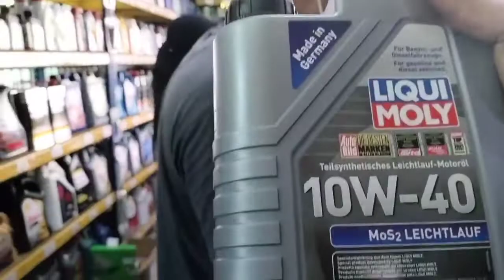Ganti oli mesin mobil nissan navara// part2.!!!👍